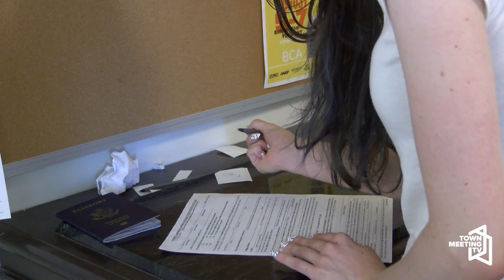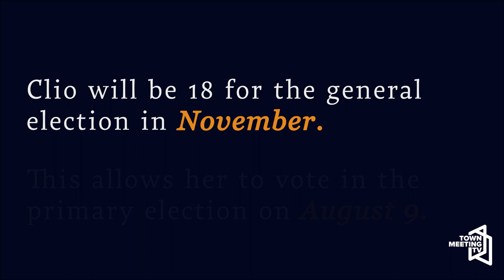Voter Registration Primary Promo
Clio Burns, age 17, registered to vote at City Hall on August 4th. She will be 18 in November, which allows her to vote in the primary election at age 17.

8/3/2022